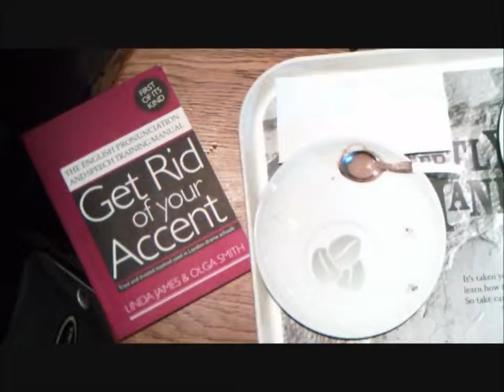Izzy Gaon - A State Of Mindlessness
Video by Elad Gaon.
Lyrics & music by  Izzy Gaon

Izzy Gaon is a singer/songwriter, illustrator and designer.He had self-released his darkly water-coloured illustrated book 'Disappearancee in 4 Easy Steps' in 2004. He is also fronting glam-cabaret project 'Tabloid'.

Permission to upload the video received from Izzy Gaon.